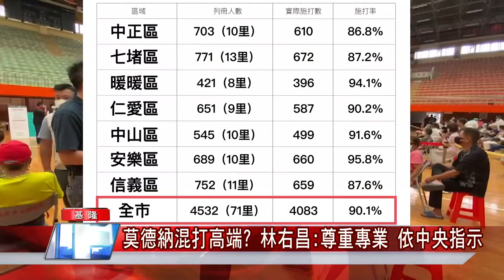疫苗|莫德納混打高端林右昌尊重專業 依中央指示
(記者黃紹銘/基隆報導) 莫德納疫苗目前短缺，台大醫院通過莫德納疫苗混打高端疫苗臨床試驗，中央疫情指揮中心審核中，混打的問題引起民眾關注。基隆市長林右昌視察長者第二劑施打情形，針對有關混打的問題做出回應，他說疫苗議題非常專業，基隆會依照中央專家們的指示來執行。